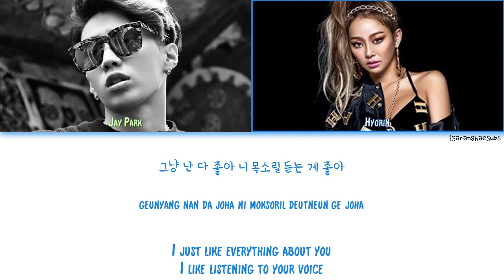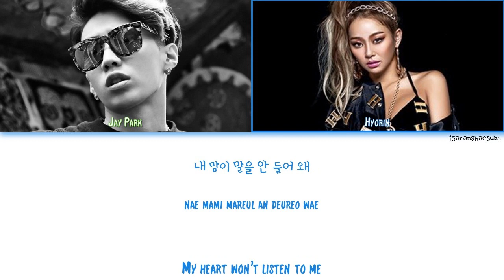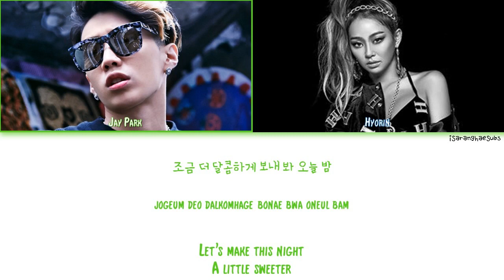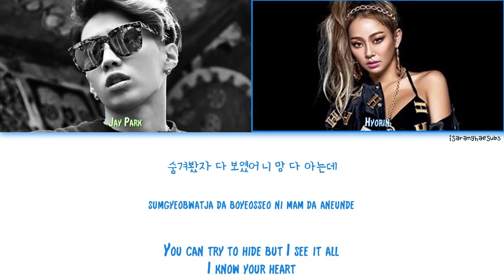HYOLYN - ONE STEP (FEAT. JAY PARK) [Color Coded Han|Rom|Eng]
"[Single] One Step" Tracklist:
02. One Step (feat. Jay Park(박재범)) - [Now playing]

Video: Me

Lyrics: Hyorin [효린], BrotherSu [브라더수], Jay Park (Park Jaebeom) [박재범]
Composer: Jany Schella, Erik Lidbom, Andreas Oberg, Melanie Joy Fontana, Jay Park (Park Jaebeom) [박재범]
Arranger: Jany Schella